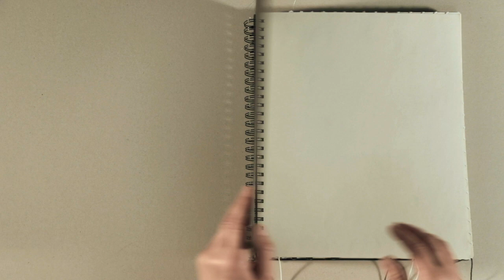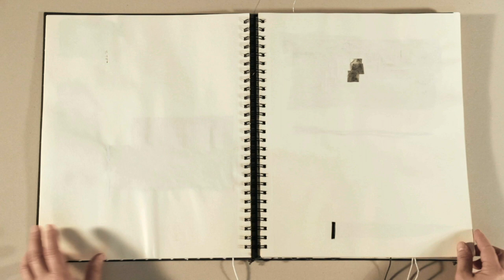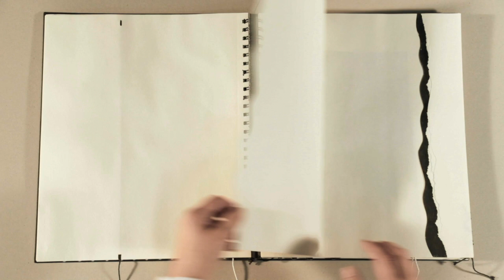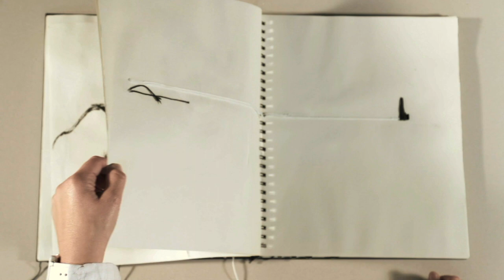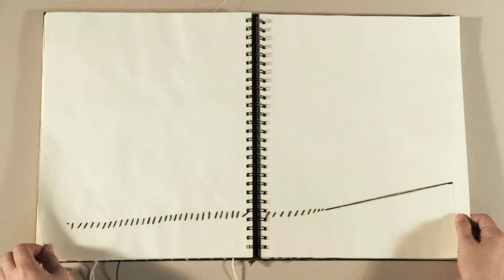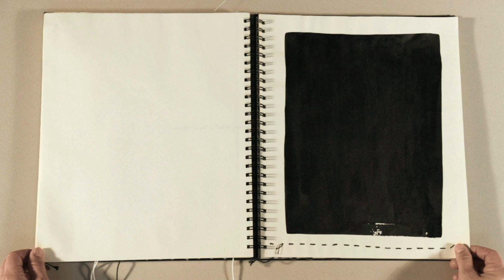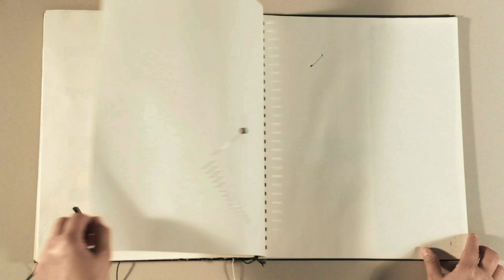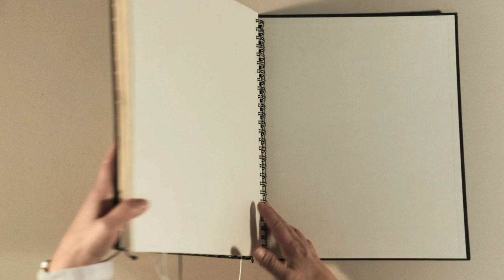Kintsugi_Tanizaki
Kintsugi documenta en video los cuadernos,
del mismo nombre, realizados en
tinta china, troqueles, cosidos y otros materiales.
Dibujar es un acto de memoria. No puede
sino realizarse a diferentes velocidades
dependiendo de la necesidad de recuerdo
o de olvido. El proceso de la tinta china
provoca además una segunda velocidad en
el proceso, su secado, su tiempo, la profundidad
del negro.
Podríamos decir que dibujar, escribir, componer
o pensar es pasear por la memoria,
trazar una ruta que elimina la secuencialidad
del camino físico y que nos proporciona
la posibilidad de dibujar experiencias
polifónicas con otros caminos y otras experiencias.

Cuadernos: 2016-17
Video: 2020 con motivo de la Exposición 'Narrativas Borrosas' en el museo  'La Neomudéjar' de Madrid